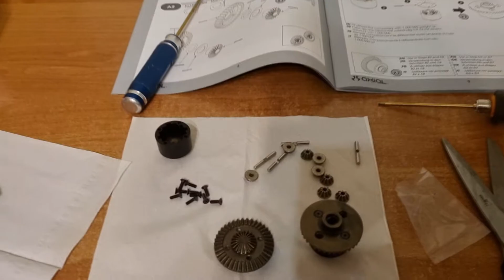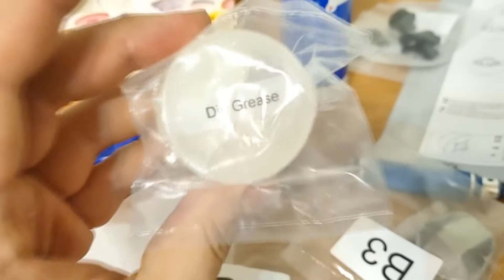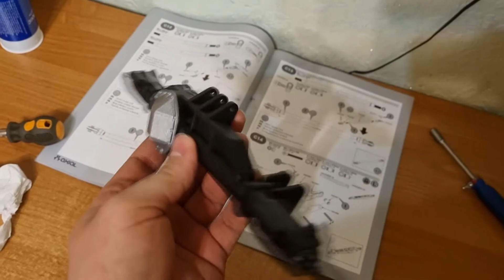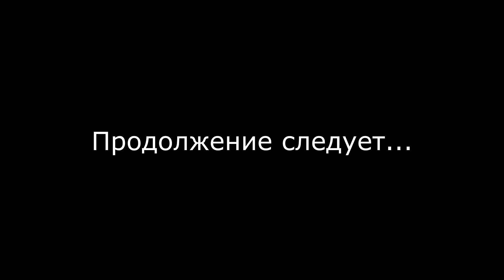Аксиал Рифт кит, сборка, часть 1 (дифференциалы, мосты)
Первое видео по сборке новой модели- боунсера от фирмы аксиал.
Серия техническая, с нюансами по постройке